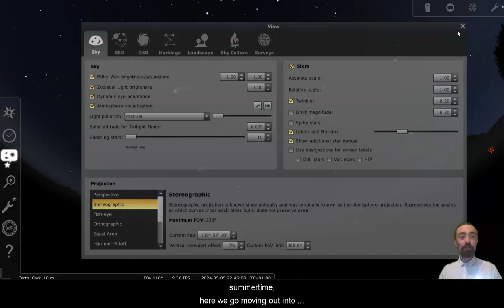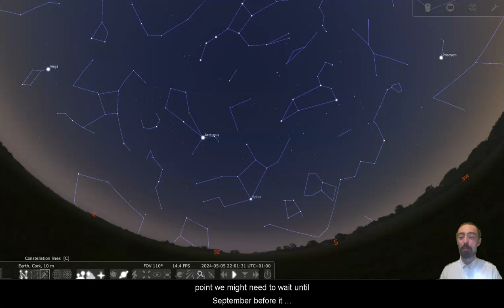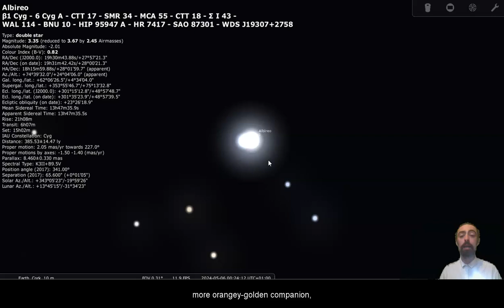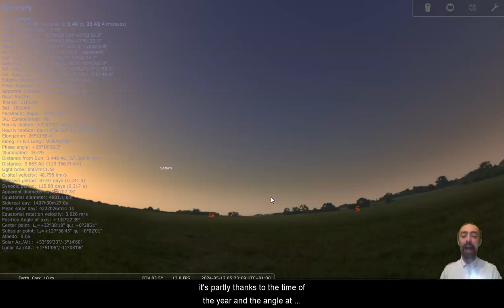A Look Ahead to May: What We Can See as the Nights Get Shorter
May is just around the corner, and the night sky reflects the fact that we are getting closer to summer, new constellations are coming into the sky and the nights are getting noticeably shorter. We may have less time to see things, but there are still plenty of things to see, including the Eta Aquariid meteor shower at the start of the month.

You can also keep track of my videos on my website, where you'll  also find a short write-up of their content: